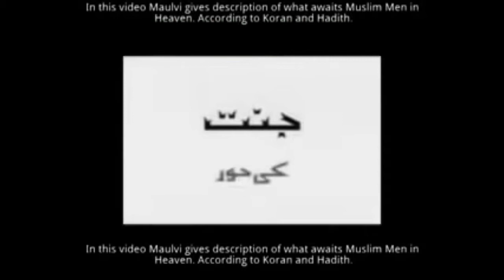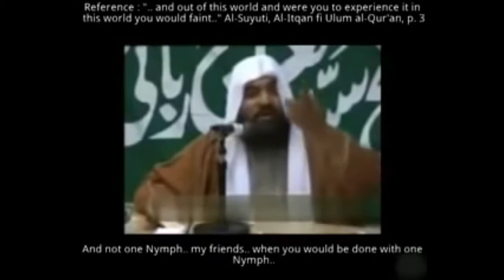Jannat Ki Hoores | Virgins Of Paradise | All Enjoyment For Men | Nothing For Women.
This video contains the public statements made by Islamic theologians to the worshipers in the mosques painting the picture of life here in after, in paradise where every Muslim man would be given 70 virgins to enjoy romance and sex but there is nothing for Muslim women.